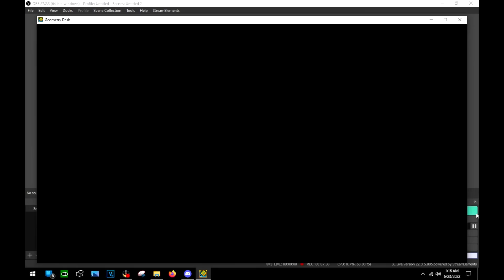Entity - CyberKitty 100% (3 Stars)